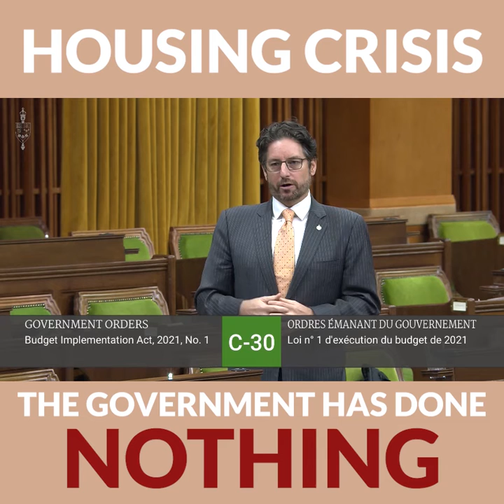Housing Crisis: The Government Has Done Nothing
While the housing market is skyrocketing, this Liberal government has done nothing to ensure that homeownership is affordable.